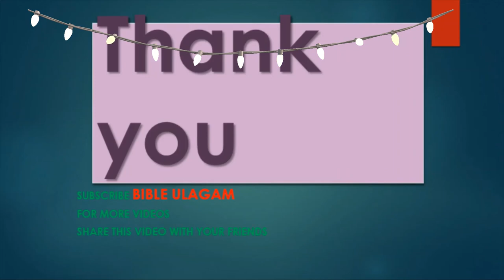ஒரு நாள் ஒரு கேள்வி BIBLE QUIZ TAMIL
BIBLE QUIZ
TAMIL MESSAGES